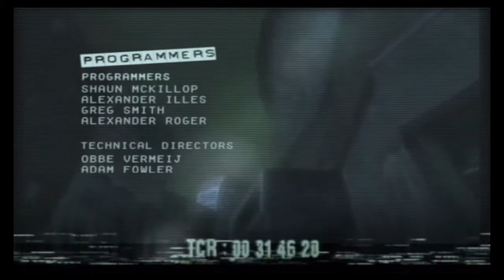Manhunt PS4 - Opening Credits Intro